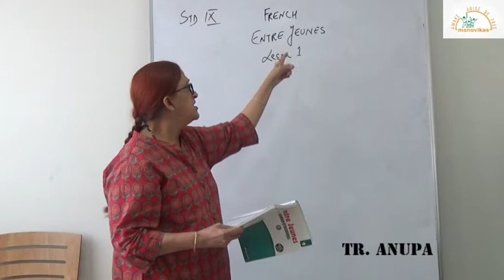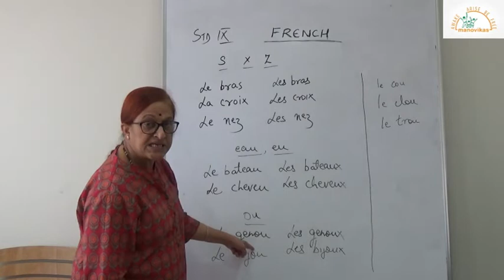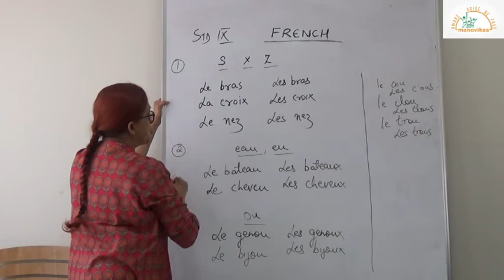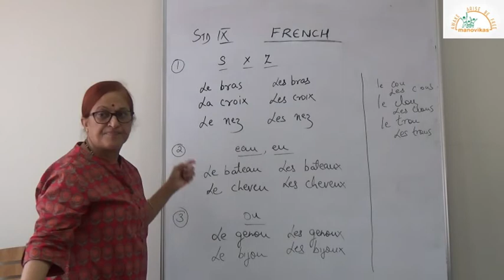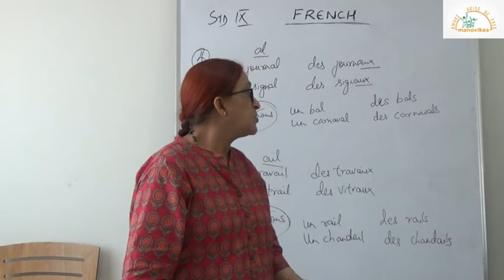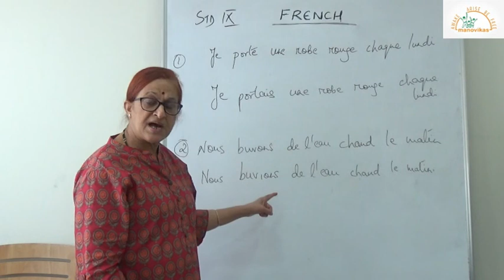Class IX- French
ENTRE JEUNES